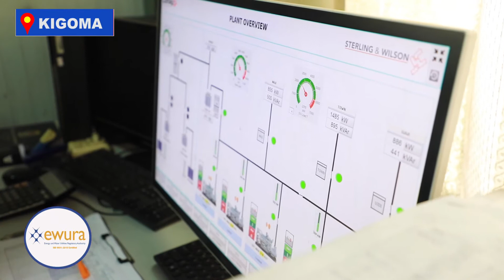ZIARA YA BODI YA EWURA KATIKA MIUNDOMBINU YA UMEME NA MAJI MKOANI KIGOMA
Bodi ya Wakurugenzi wa EWURA imetembelea Mkoa wa Kigoma ili kujionea hali ya upatikanaji wa huduma zinazodhibitiwa na EWURA, pamoja na maendeleo ya miradi mbalimbali ya huduma zinazodhibitiwa za Nishati na Maji.